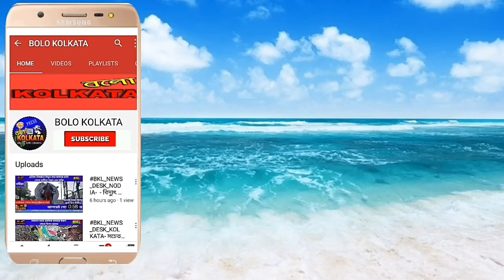BKL_NEWS_DESK_NODIA:- কার্তিক পুজো ও পাটা পুজো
কার্তিক পুজো ও পাটা পুজো

সায়ন মোদক,নদীয়া:-  ষষ্ঠী তলা বারোয়ারি তে কার্তিক পুজো ও পাটা পুজো। রবিবার একদিকে কার্তিক পুজো অন্যদিকে সরস্বতী ঠাকুরের পাটা পুজো। কৃষ্ণনগর ষষ্ঠীতলা বারোয়ারির পক্ষ থেকে করা হয় এই দুই পুজো এবং এছাড়াও তারা খিচুড়ি বিতরণ করে।